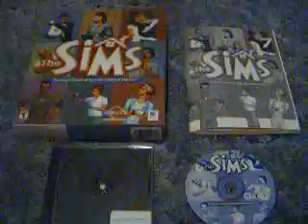The Sims - Mac - Box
Macintosh game "The Sims" for sale on eBay. Box/CD/Manual.